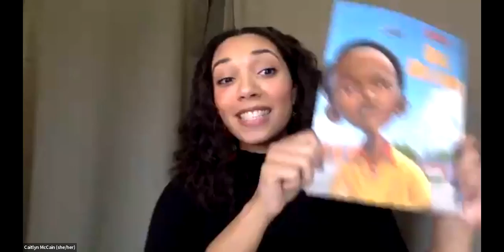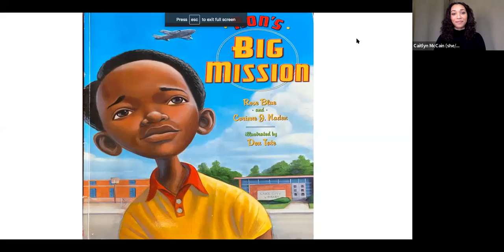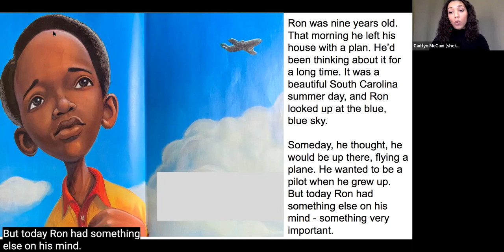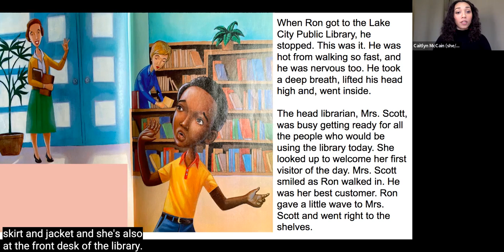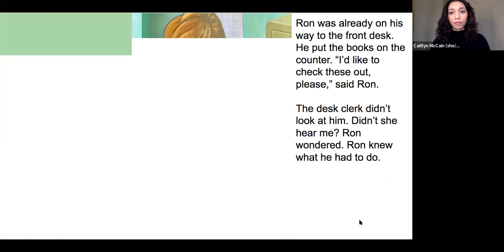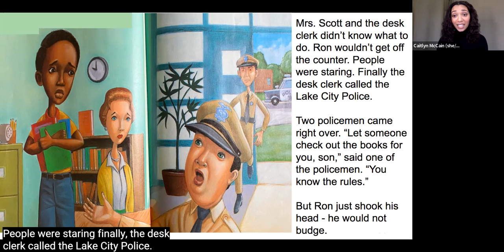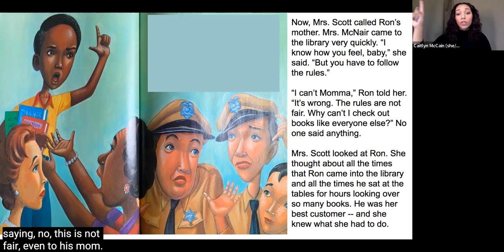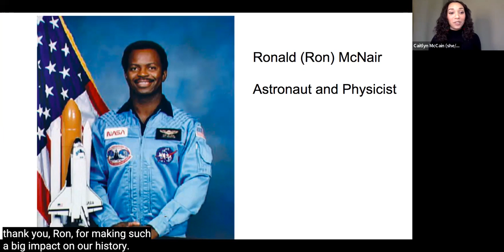Creative Clubhouse Stories | Ron's Big Mission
Join us for Creative Clubhouse Stories: Ron's Big Mission!

Play along with Caitlyn and explore the concept of fairness & self advocacy by investigating racism and discrimination in the children’s book Ron’s Big Mission through theater games and movement.